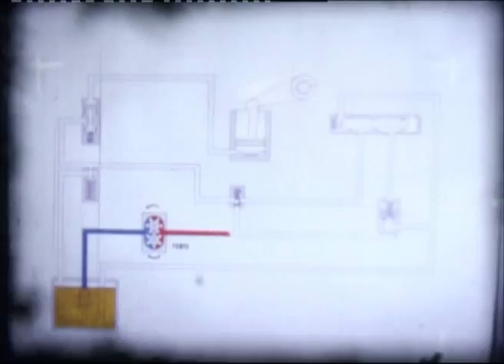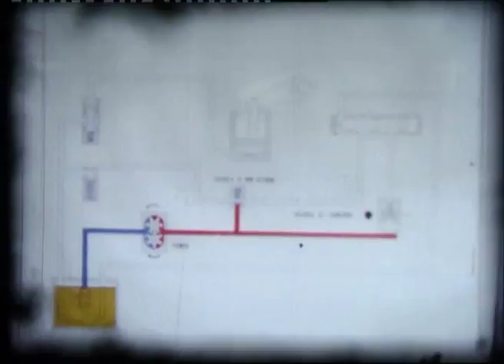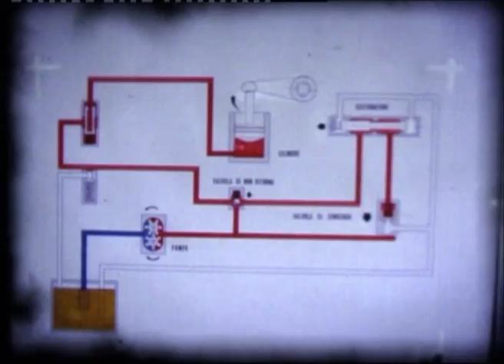S.A.C. - Automatic Control Station on SAME Aurora, Sirenetta and Delfino (1972)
The footage describes the Automatic Control Station of SAME Sirenetta, SAME Delfino 35 and SAME Aurora 45.